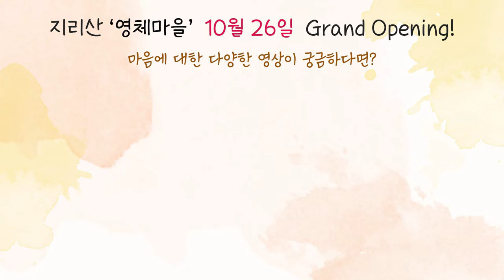[ 재업로드] 죽음의 아픔을 인정해야 삶의 아픔에서도 벗어날 수 있다